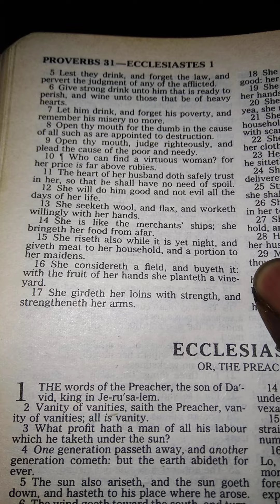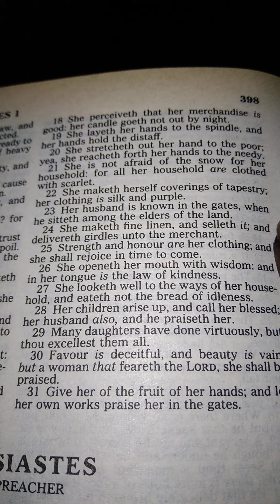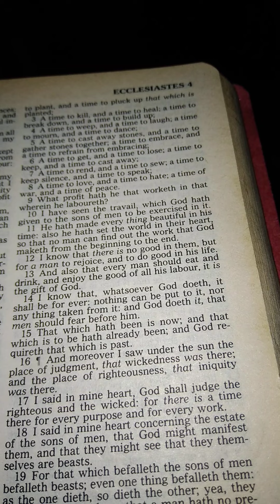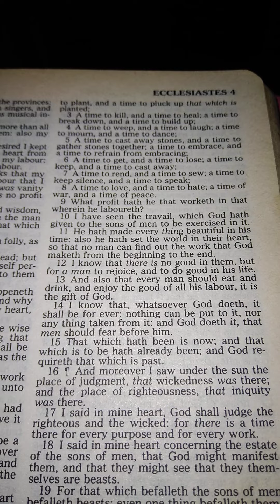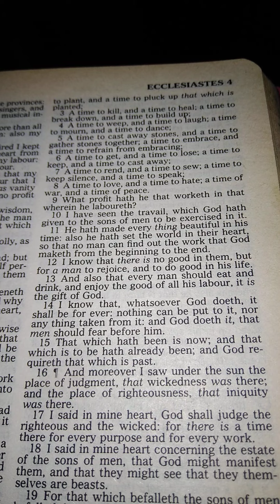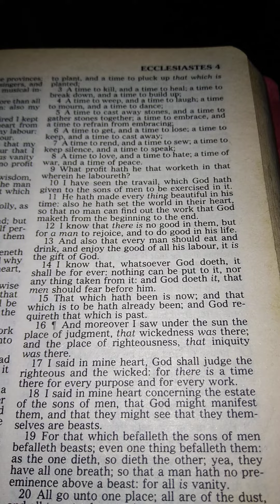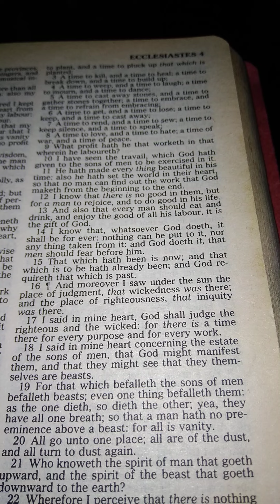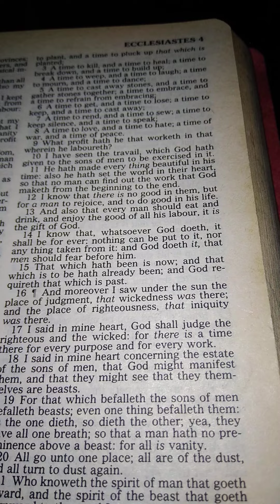Authentic or Nothing(Psalms 86*5 Deuteronomy 29*24-28 Romans 8*2 Proverbs 31✝️🌹👸💍🤴✝️🩸🛢☂️💯